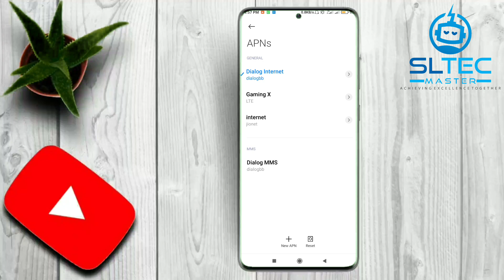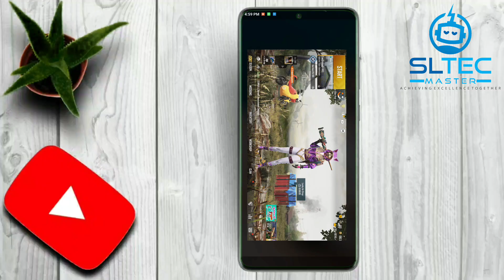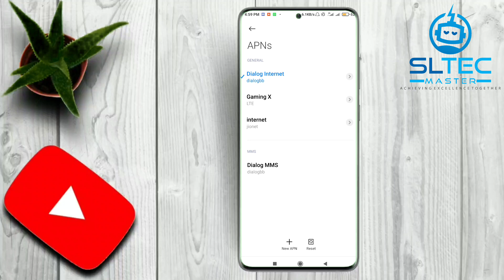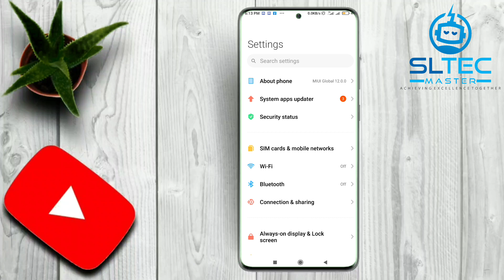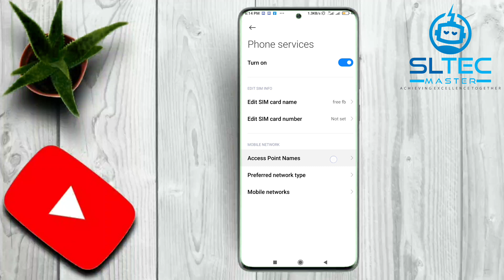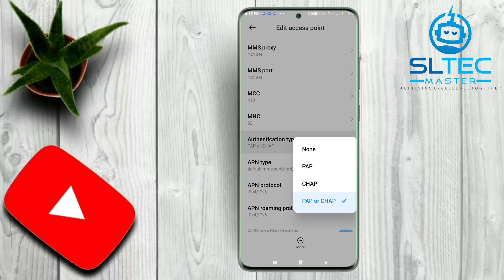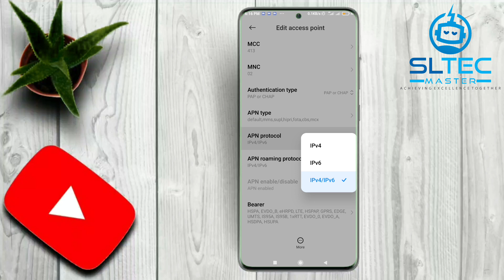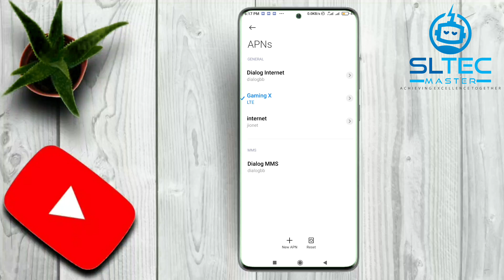Fix High Ping Problem In Pubg Mobile | Sinhala | SL TEC MASTER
🔴 වැදගත් 🔴
ඔයා Huawei use කරන කෙනෙක් නම් Bearer කියන තැන unspecified එකයි LTE එකයි විතරක් පෙන්නනවා නම් Unspecified කියන එක අයින් කරලා LTE විතරක් දාන්න. නැත්නම් save කරාට save වෙන්නේ නෑ..

Dialog , Mobitel , Hutch , Airtel use කරන ඔයාලා හැමෝටම මේ වැඩේ හරියාවි. අනිවාර්යෙන්ම try කරලා බලන්න.